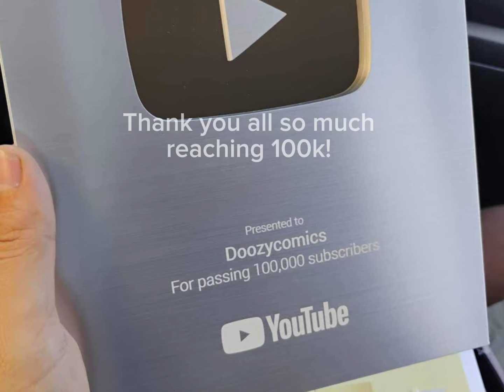Easy Way To Draw Peter Griffin